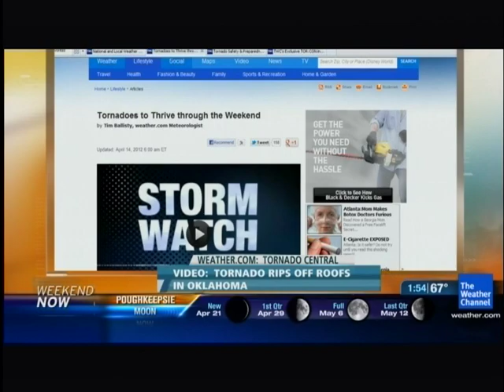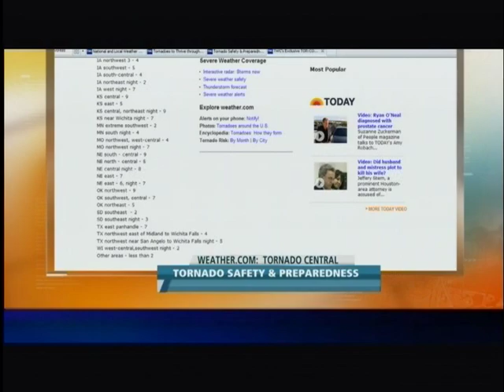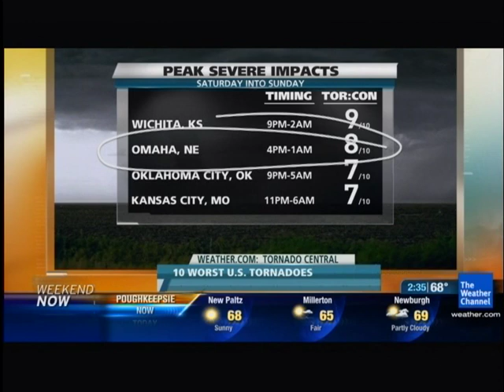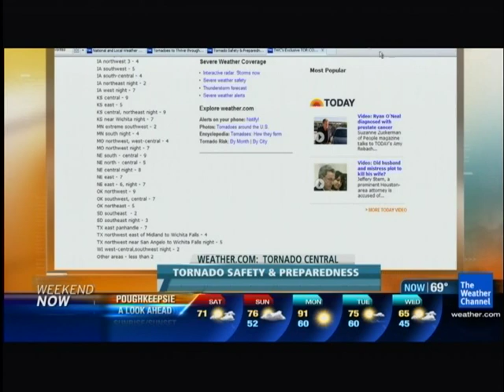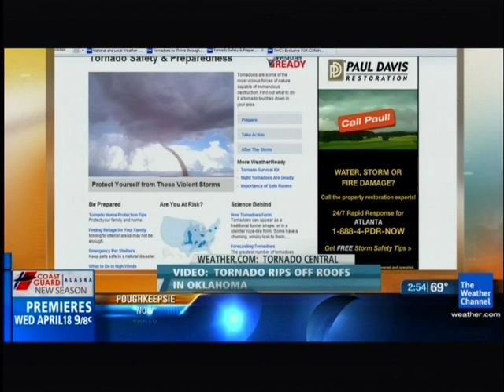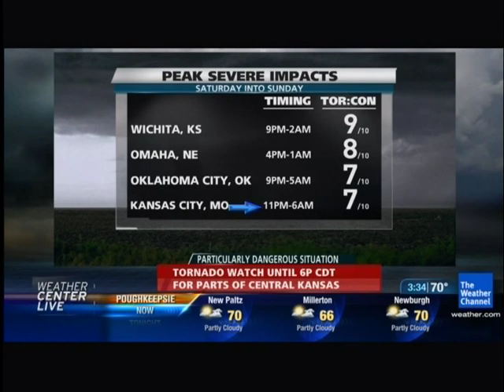The Weather Channel 4/14/2012 Midwest Tornado Outbreak Coverage 1:30 - 4:10 EDT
The day is still young in the midwest as the weather channel goes in to tornado mode and covers a "Potentially Dangerous Situation" Currently occuring.

In this video, numerous tornadoes are reported and it has only just begun.

Mike Seidel
Eric Fisher
and Jim Cantore are in the field.

Recorded from a 1080i feed on S-Video/Composite Audio